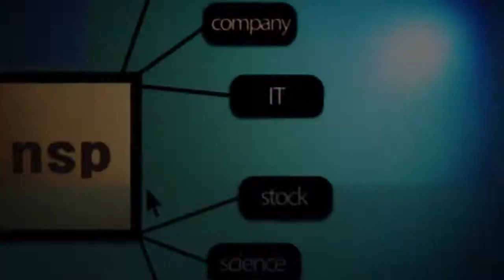[NSP TV] 68년전 우키시마호 의문의 폭침사건 희생자 '합동 위령제'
[부산=NSP통신] 도남선 기자 = 68년전 광복을 맞아 우키시마호를 타고 귀국길에 올랐지만 배가 폭침하면서 희생당한 사람들을 위한 추모제가 열렸습니다.

24일 오후 서부산시민협의회는 부산항 수미르 공원에서 우키시마호 피해자들을 추모하는 합동 위령제를 진행했습니다.

올해로 2회째를 맞은 위령제는 유족회와 서부산시민협의회를 비롯한 30여 부산지역 시민사회단체가 참석한 가운데 피해자들의 넋을 기리는 진혼곡과 진혼무 공연, 시극, 합동헌화 등으로 진행됐습니다.

행사를 주관한 서부산시민협의회는 지난해 1회 추모행사를 열고 매년 8월 24일 위령제를 개최하고 있습니다.

[인터뷰 / 김영주 서부산시민협의회 회장]
작년부터 매년 위령제를 지내고 있습니다. 이 위령제는 앞으로 추모 문화제로 승화시켜서 주민의 뜻을 모으고자 하는 것입니다.

앞서 68년전인 1945년 8월 19일 일제의 강제징용에 끌려갔던 조선인 노동자 7000여 명은 광복의 기쁨을 안고 한국으로 돌아오는 우키시마호에 몸을 싣고 부산항을 향하다 의문의 폭발로 침몰해 대부분이 숨졌습니다.

일본 정부는 태평양 전쟁 도중 미국이 설치해 놓은 어뢰에 배가 폭발했다고 설명했으나 생존자들은 일본이 강제 노역 등의 보상을 피하기 위해 배를 폭파했다고 주장하고 있습니다.

서부산시민협의회 등은 한일합동조사단을 구성해 진상을 조사할 것을 요구했지만 일본이 받아들이지 않고 있다고 전했습니다.

NSP뉴스 도남선입니다.